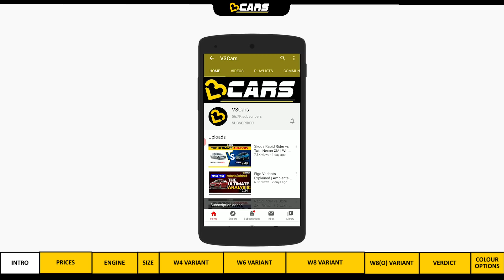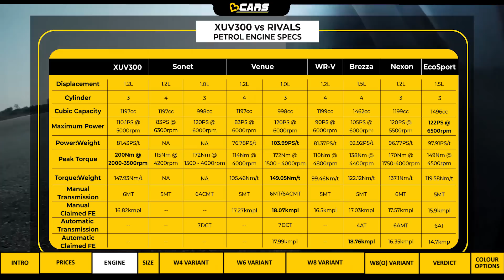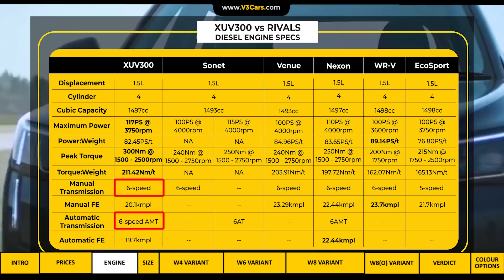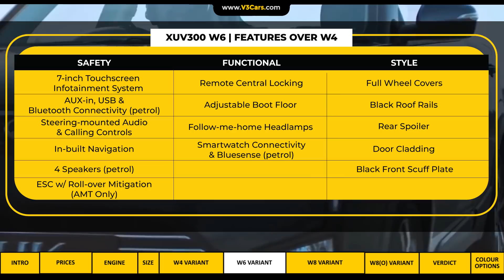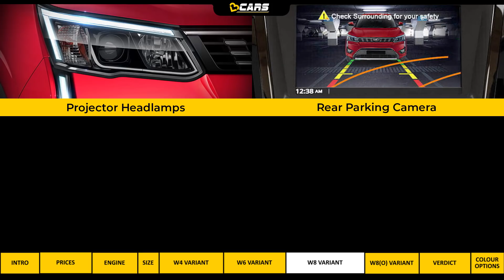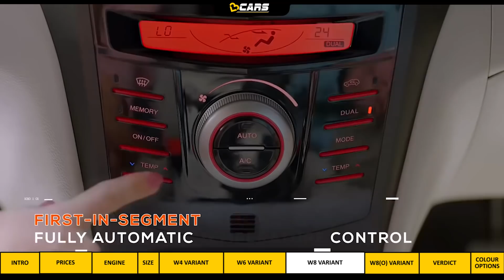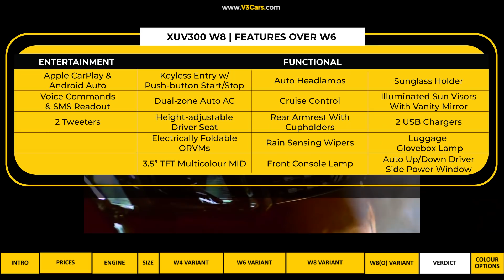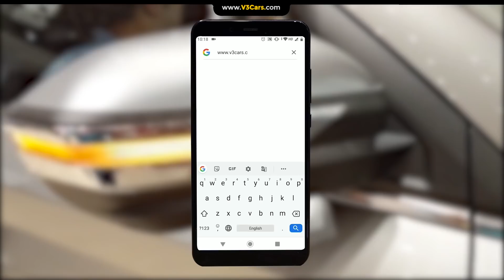Mahindra XUV300 Variants Explained | W4, W6, W8, W8 Optional | September 2020 Price Update Review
September 2020: Mahindra has updated the prices of the XUV300 B2-SUV and review its variant-wise features to find out which variant of the XUV300 petrol and diesel makes the most sense for buyers in terms of the value it offers for the money you pay. The XUV300 is available with a 1.2-litre turbocharged petrol engine and a 1.5-litre diesel engine. While the petrol engine is available with a manual transmission only, the diesel engine can be had with either a manual transmission or an AMT. Watch the video to find out which variant of the 2020 XUV300 suits your needs best.

Video timestamps:
00:00 - 00:52 - Introduction
00:53 - 02:05 - Prices
02:06 - 03:08 - Engine Specifications
03:08 - 03:37 - Dimensions
03:38 - 05:06 - W4 (base) variant
05:07 - 06:32 - W6 variant
06:33 - 08:21 - W8 variant
08:22 - 09:26 - W8(O) (top) variant
09:27 - 10:47 - Verdict - Which variant to buy?
10:48 - 11:39 - Colours